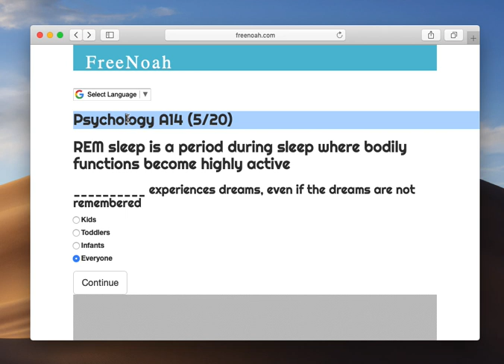Psychology A14 (5/20) Dreams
Everyone experiences dreams, even if those dreams are not remembered.